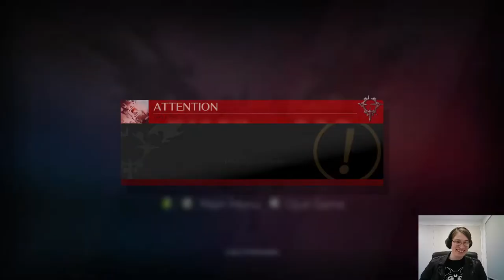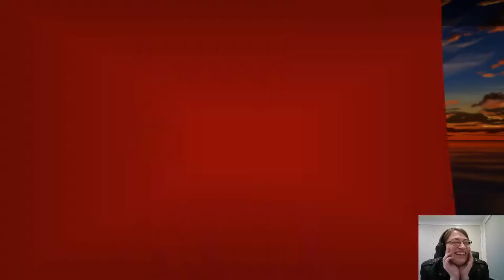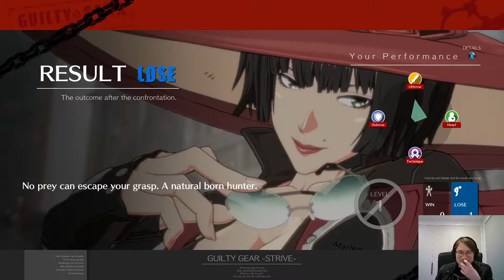First Thoughts: Guilty Gear -Strive-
listen i'm real bad at this game but it's so pretty and i can Tell it'd be really fun if i knew what i was doing and. bridget. i love her. i love you bridget